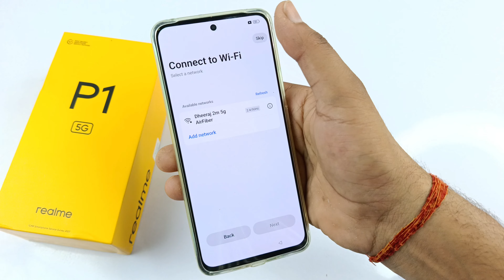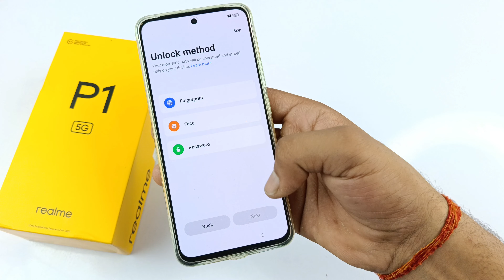Realme P1 5g ka setup kaise kare | Realme P1 ko reset karne ke bad chalu kaise kare